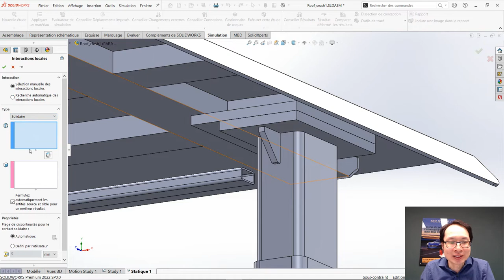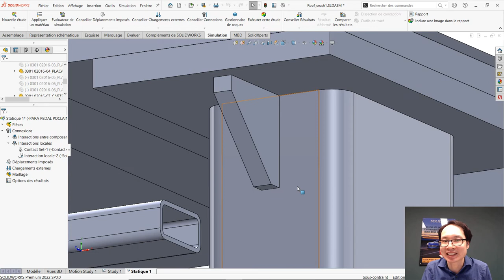Trucs et Astuces #10 - Interactions Solidaires